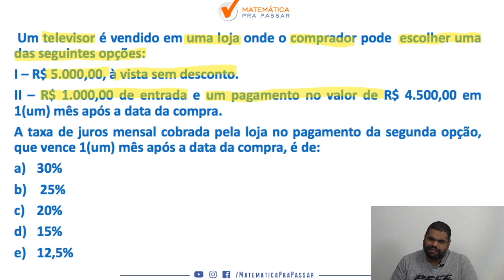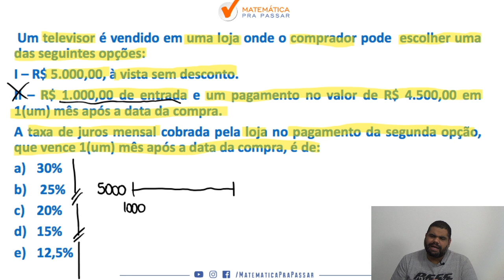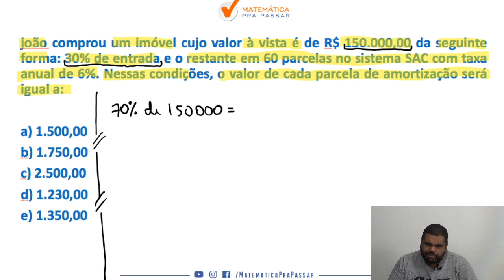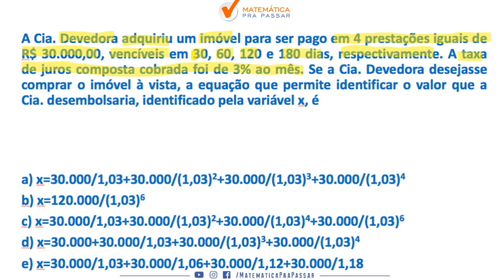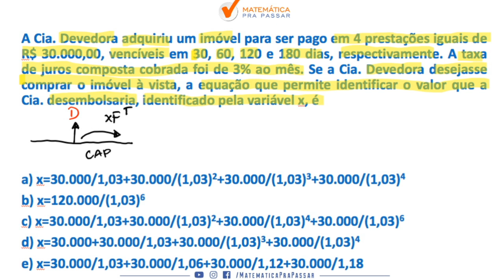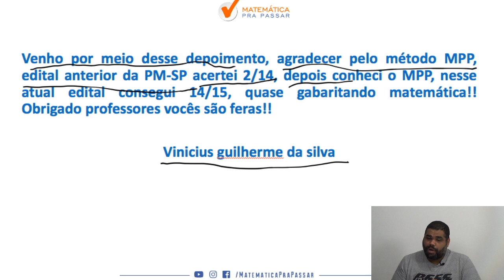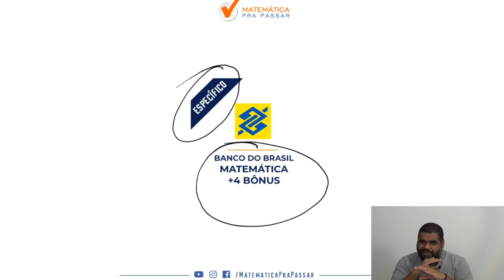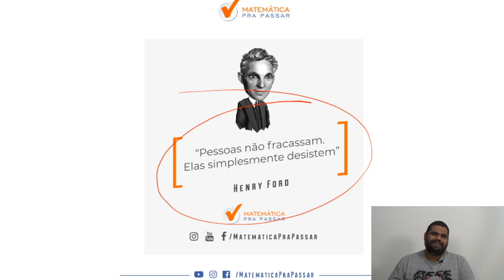BB como aprender matematica financeira parte 3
Nesse aulão nosso professor, MARCÃO, ensina todos os MACETES para você detonar na prova de MATEMÁTICA FINANCEIRA , com o MÉTODO MPP, para transformar a história da sua vida.